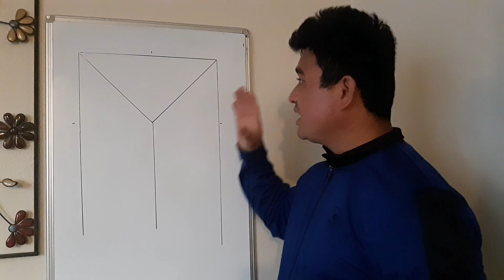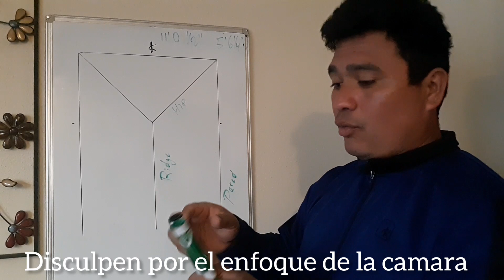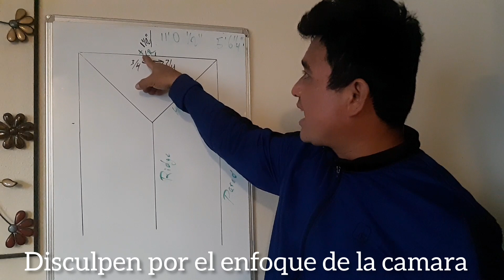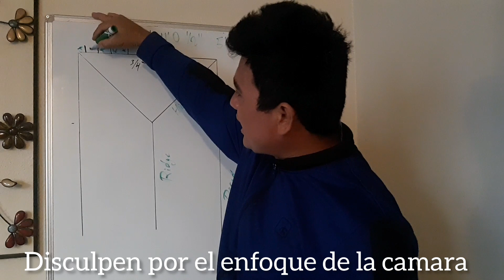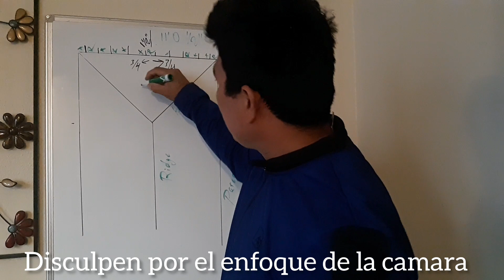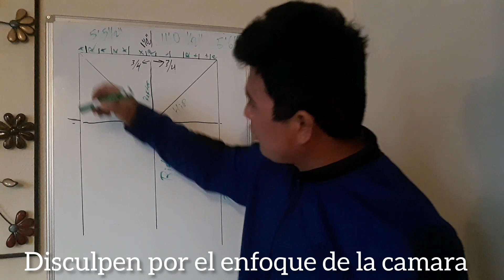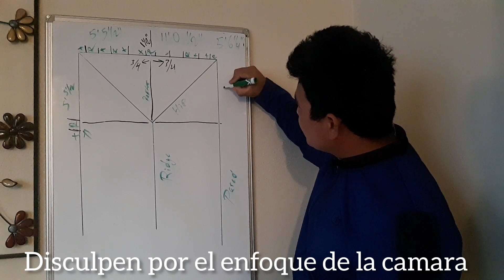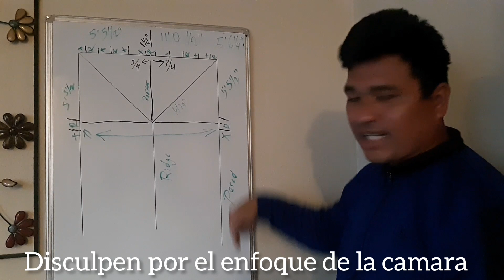LAYOUT DE JOIST Y RAFTER CON HIPS / LAYOUT FOR JOIST & RAFTERS W HIPS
espero que les ayude a su proyecto pequeño o grande bendiciones